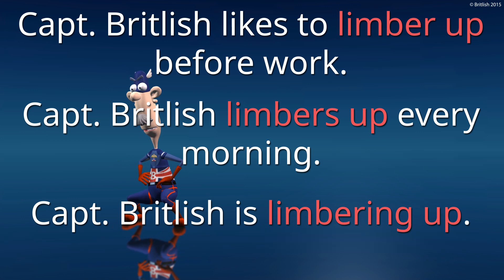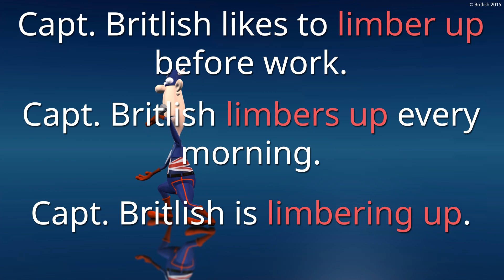Limber Up | Phrasal Verbs | Learn English